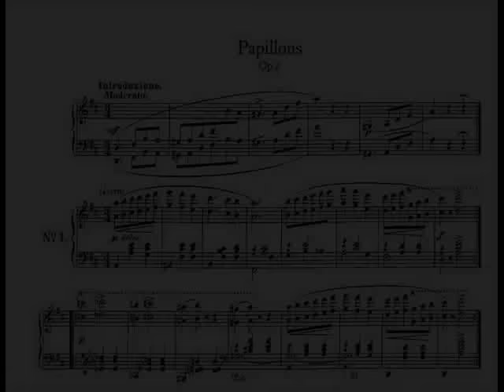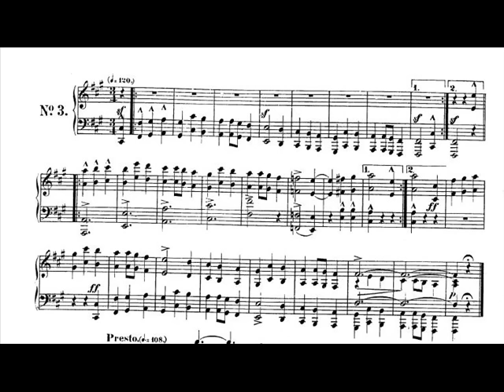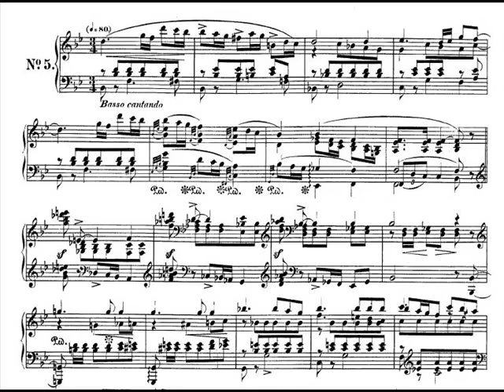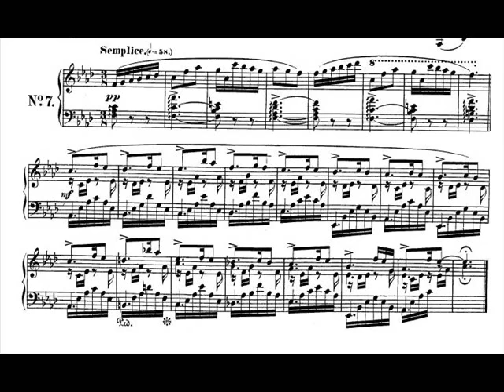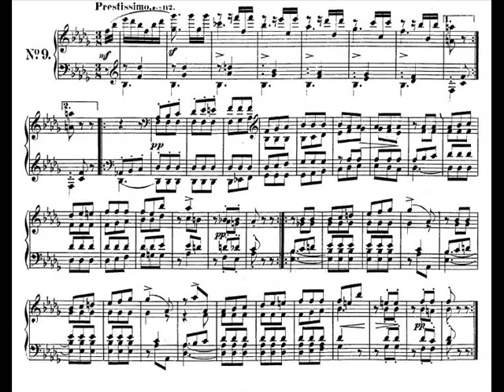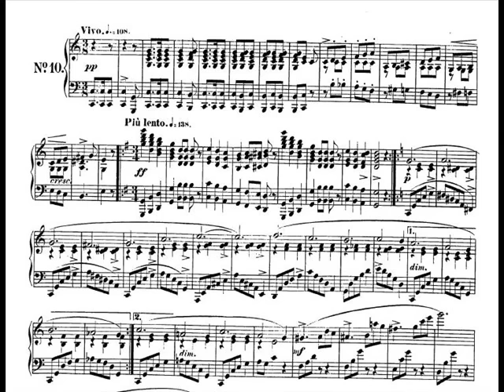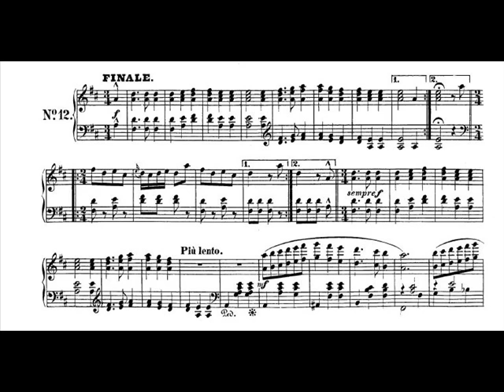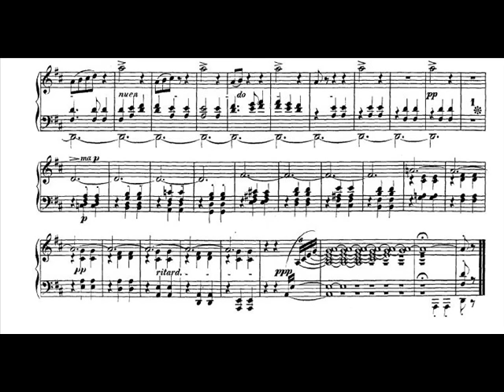Jörg Demus plays Schumann Papillons, Op.2